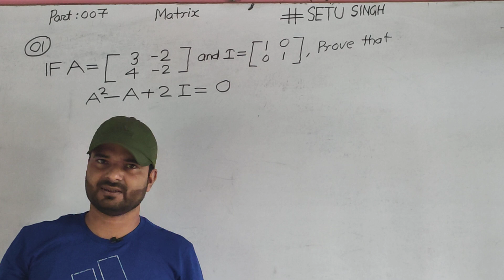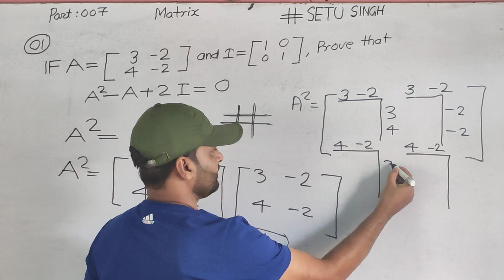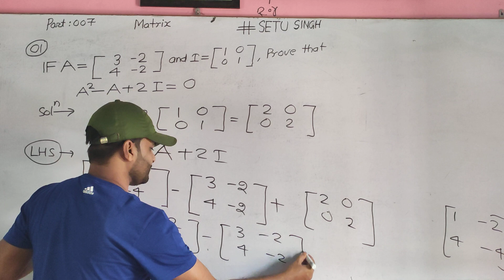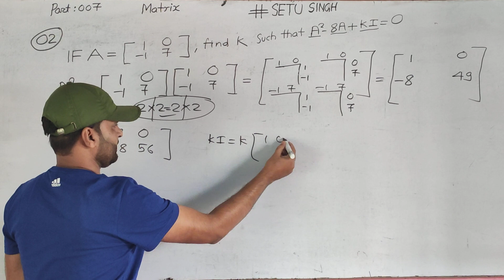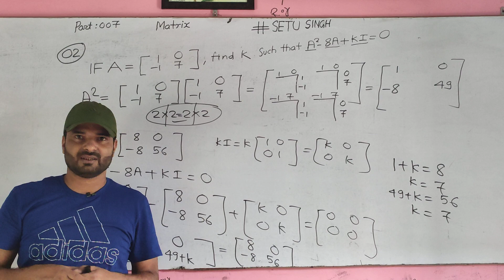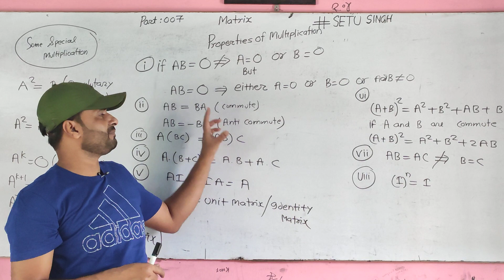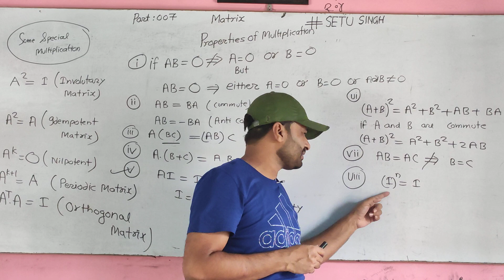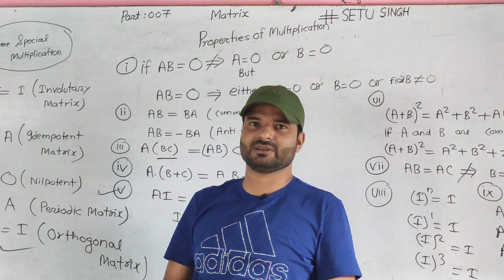Class12Maths Matrix(English Medium) Part:007 by SETUSINGH